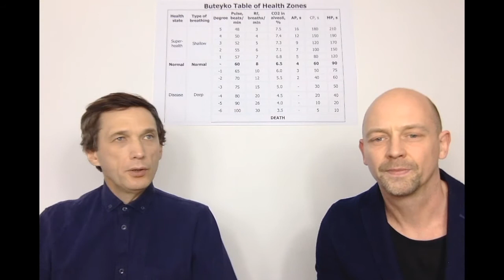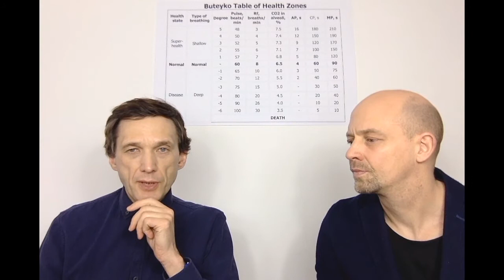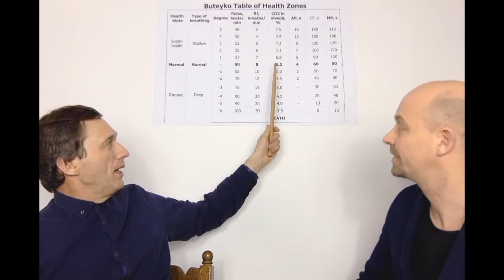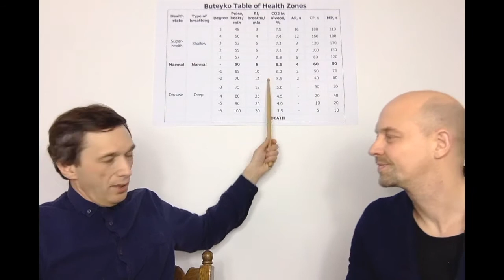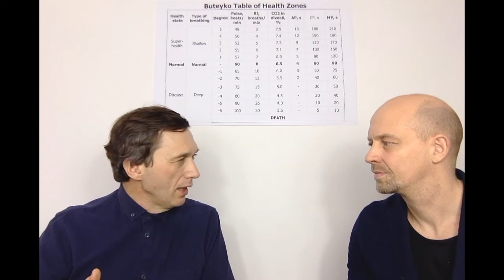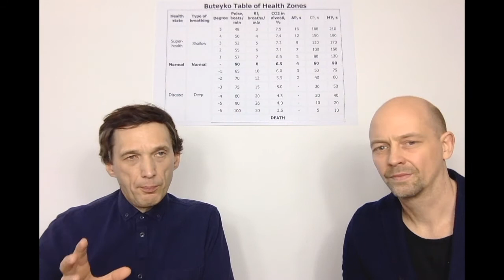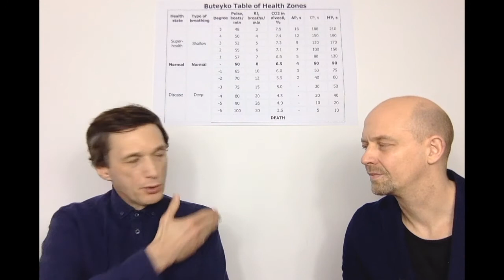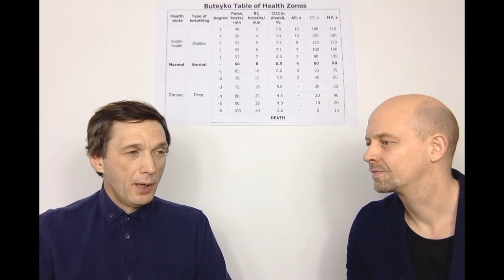Dr KP Buteyko's 3 Main Patents (in the USSR and Russia), as Key Discoveries of the Buteyko Method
- Buteyko Breathing Patents: Russian and Soviet Authorship Certificates of by Dr. K.P. Buteyko -

The significant aspects of Dr. Buteyko's discoveries are discussed and why the Buteyko Table of Health Zones is the most significant one according to Dr. Artour Rakhimov.  The 3 discoveries are similar to patents in the West.

In the Soviet Union, there was no exact equivalent of a patent.  It was a communist regime and people could not have their own patents.  If there was a really big discovery in different sciences a person would be given a registration number, a date and a priority date.  Dr. Buteyko applied for 3 different patents.  The first patent was about treating low levels of carbon dioxide in the body. The patent application was written for the treatment of hypocarbia and asthmatics.  The goal of this therapy was to get up to 45 and 55 millimetres mercury of CO2 in the alveoli of the lungs.  If we look at the Buteyko Table of Health Zones this is a very high number.

The second patent was for detecting how much CO2 people have in their lungs by using the CP test.    Dr. Artour Rakhimov knows many Buteyko practitioners around that world that teach Buteyko breathing.  In his experience, all of them used the CP test.  It is very reliable to measure a person's state of health.  People with 10 seconds will have a very poor health state and many health complaints.  20 seconds will be a moderate health state that includes people with diabetes and asthma.  Cancer patients will probably have around 15 seconds to 10 seconds.  With higher and higher numbers the health state gets better.

Western students like the CP test and use it frequently.  In Russia, there is a Buteyko clinic where Buteyko's son a professor works there.  His wife Marina is a medical doctor.  This clinic does not use the CP test.  They practice reduced breathing and lifestyle factors.  Marina's approach is not to use the CP test, but the majority of Buteyko teachers in the former Soviet Union make use of it.   Thus, the CP test is not absolutely necessary to be used.

The last patent is the most important one according to Dr. Artour Rakhimov.  There are photos with Dr. Buteyko in the Moscow State University with the Buteyko Table of Health Zones.  That was the main point for his third patent called the method of assessment for human health.  According to this discovery, he found the relation of human health according to the parameters of respiration.  It shows how people breathe at rest or their automatic breathing patterns.  There were five different levels of health states related to super health and seven levels of poor health.  He divided this Table based on his research.  He found that for each stage there are specific changes occurring in the body.  This Table is the foundation of the Buteyko Method to assess health.

The video features Volker Schmitz (Buteyko breathing practitioner from Hamburg, Germany) and Dr. Artour Rakhimov (Buteyko practitioner trainer from Toronto, Canada).

The video description was created with participation of Chris Prokop (Mississauga, Canada).